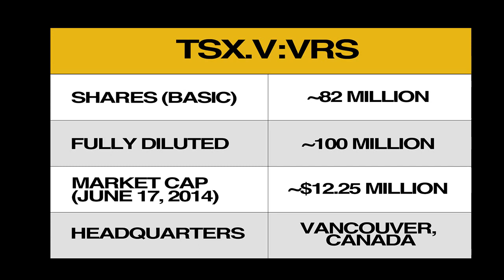James West Interviews Thomas Braun, CEO of Verisante Technology Inc.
Thomas Braun sat down with James West of Midas Letter Money to discuss the importance of their technology to the survival rate of sufferers of lung cancer in China, and their potential markets in Asia.